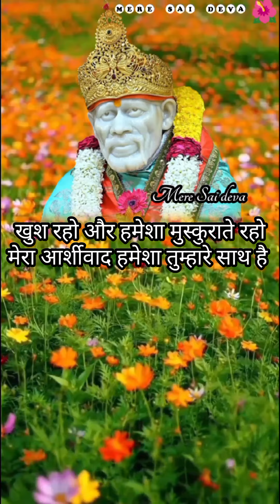SAI SANDESH l Aaj ka Sai sandesh l today Sai sandesh l Sai baba ratri sandesh today l Mere Sai deva